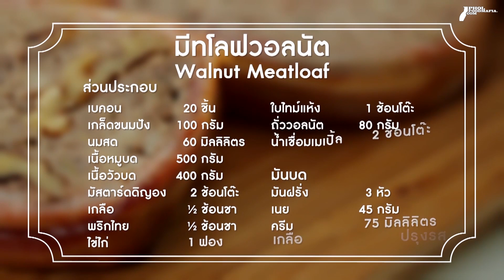02-04-15 มีทโลฟวอลนัต